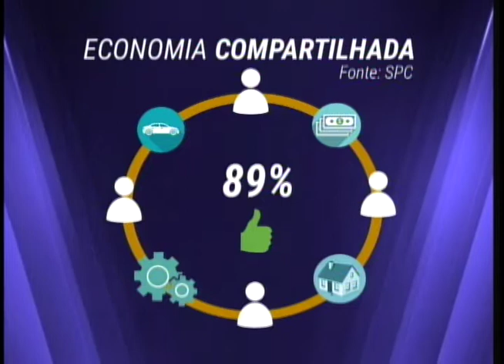Economia compartilhada ganha cada vez mais adeptos no interior paulista